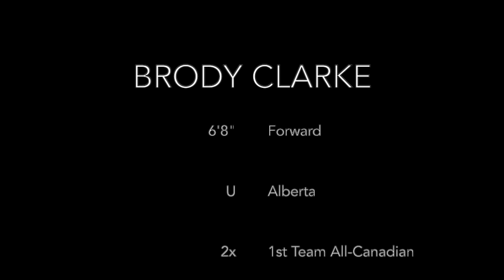Brody Clarke - 2020 Highlight Film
Clarke broke his foot in the preseason of the 2019-20 season. After 3+ months of rigorous rehab he returned to the court to play his last 12 games of his Golden Bears Basketball Career...